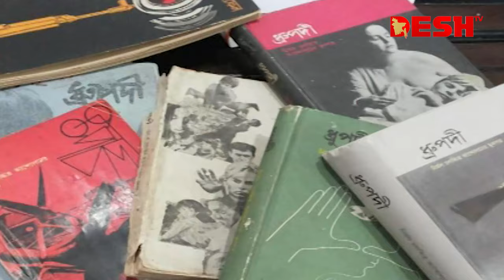বাংলাদেশের চলচ্চিত্র আন্দোলনের পুরোধা মুহম্মদ খসরু | Muhammad Khasru | বেলা অবেলা সারাবেলা | DeshTV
বাংলাদেশের চলচ্চিত্র আন্দোলনের পুরোধা মুহম্মদ খসরু | Muhammad Khasru (1946 – 19 February 2019) | বেলা অবেলা সারাবেলা | Full Episode| Desh TV

 42, Shaheed Sangbadik Selina Parveen Sarak, Malibag 1217 Dhaka, Dhaka Division, Bangladesh